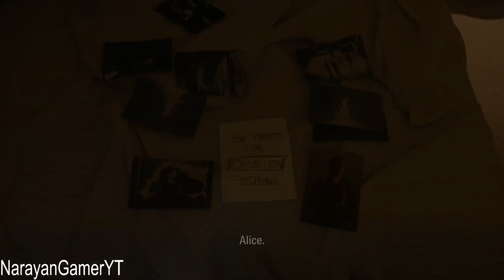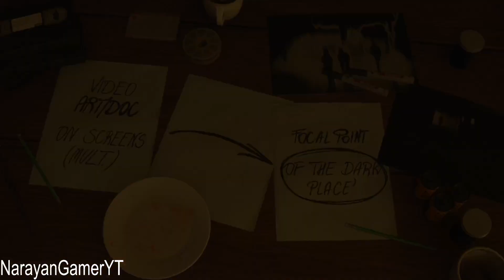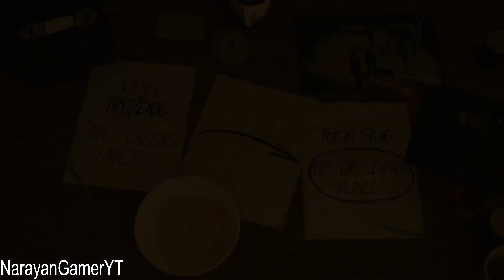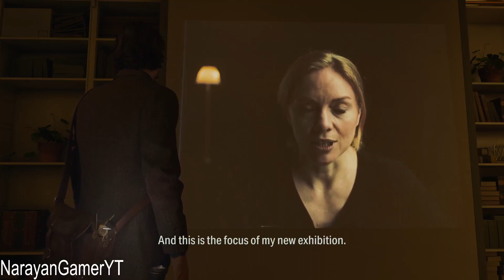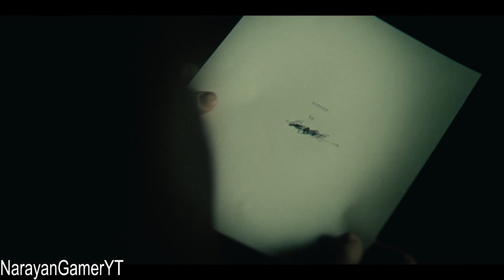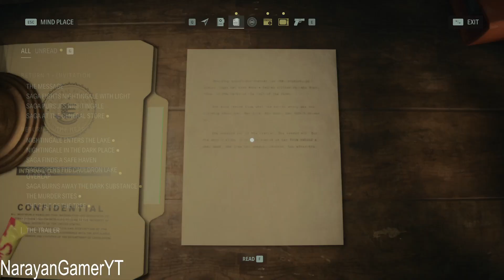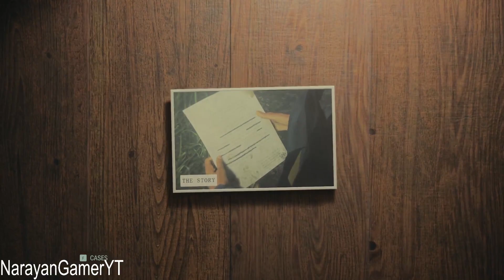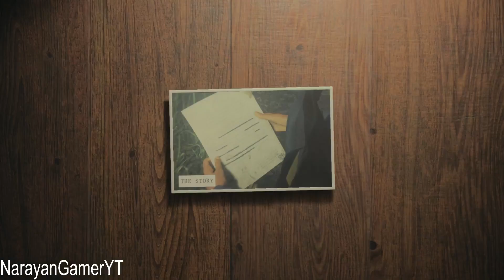Alan Wake 2 Part5 Pc Gameplay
My Pc Specs
1- Ryzen 5900x Processor
2- ZOTAC GAMING GeForce RTX 3080 Ti AMP Holo
3- Xpg 32gb Ram ddr4 3600mhz rgb
4- HP 25x Gaming 62.23 cm (24.5" ) Full-HD Monitor - 144Hz, 1ms Response
5- Asrock x570 Phantom Gaming 4 Motherboard
6- CORSAIR RMX RM1000X PSU
7-  Antec Mercury 360 All-In-One Liquid Cpu Coolerantec
8- Thermaltake 140mm rgb Fan 3x & Gamdias Aeolus M2 1205r rgb 5 Fan Pack
9. Thermaltake Swafan 14 RGB - 140mm Cabinet Fan With Controller (Triple Pack)
10-  Thermaltake View 71 RGB 4-Sided Tempered Glass Cabinet
11- Phanteks Neon Digital RGB LED Strips 3X
12- Second dell led monitor 22 inch

2.)Like this stream
3.) Share the stream with 5 groups and Facebook and Instagram